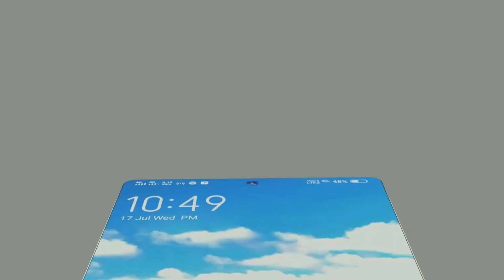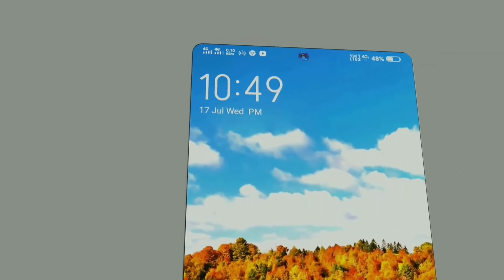Xiaomi Mi A4 2020 With 5G Network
xiaomi mi a4 release date
xiaomi mi a4 price in india
xiaomi mi a4 price in bangladesh
xiaomi mi a4 price
xiaomi mi a4 price in pakistan
xiaomi mi a4 launch date in india
xiaomi mi a4 2019
xiaomi mi a4 5g price in india
xiaomi mi a4 specs
xiaomi mi a4 amazon
xiaomi mi a4 aliexpress
xiaomi mi a4 bd price
xiaomi mi a4 bangladesh price
xiaomi mi band a4
xiaomi mi a4 caracteristicas
xiaomi mi a4 cena
celular xiaomi mi a4
xiaomi mi a4 cuando sale
xiaomi mi a4 details
xiaomi mi a4 launch date
harga dan spesifikasi xiaomi mi a4
xiaomi mi a4 epey
xiaomi mi a4 full specification
xiaomi mi a4 ficha tecnica
xiaomi mi a4 fiyat
xiaomi mi a4 fiche technique
xiaomi mi a4 funda
fastboot xiaomi mi a4
xiaomi mi a4 gsmarena
xiaomi mi a4 64gb
xiaomi mi a4 hard reset
xiaomi mi a4 harga
hp xiaomi mi a4
harga hp xiaomi mi a4
harga hp xiaomi mia4 lte
harga xiaomi redmi mi a4
spesifikasi hp xiaomi mi a4
xiaomi mi a4 india price
xiaomi mi a4 price in india 5g
xiaomi mi a4 tv price in india
xiaomi mi a4 kuwait price
xiaomi mi a4 kimovil
xiaomi mi a4 launch
xiaomi mi a4 lite
xiaomi mi a4 leaks
xiaomi mi a4 lanzamiento
xiaomi mi a4 official look
xiaomi mi a4 mobile
xiaomi mi a4 mobile price in india
xiaomi mi a4 mobile phone
xiaomi mi a4 mobile launch date in india
xiaomi mi a4 max
xiaomi mi mix a4
xiaomi mi a4 mercadolibre
xiaomi mi a4 nfc
xiaomi mi a4 news
xiaomi mi a4 5g network
price of xiaomi mi a4
samsung a40 vs xiaomi mi a2 lite
samsung a40 vs xiaomi mi a2
samsung a40 o xiaomi mi a3
xiaomi mi a4 qiymeti
xiaomi mi a4 review
xiaomi mi a4 release date in india
xiaomi mi a4 router
xiaomi redmi mi a4
xiaomi redmi a4
xiaomi redmi a4 review
xiaomi mi a4 spesifikasi
xiaomi mi a4 spek
xiaomi mi a4 scheda tecnica
xiaomi mi a4 skroutz
xiaomi mi a4 tv
xiaomi mi a4 tudocelular
xiaomi mi tv a4 43
xiaomi mi a4 test
xiaomi mi a4 with 5g
xiaomi mi a4 with 5g network price in pakistan
xiaomi mi a4 with 5g price
xiaomi mi a4 whatmobile
xiaomi mi a4 with 5g network launch date in india
xiaomi mi a4 with
xiaomi mi a4 with 5g network price in qatar
xiaomi mi a4 with 5g price in bangladesh
xiaomi mi a4 108 mp camera
xiaomi mi a4 128gb
xiaomi mi a4 108 mp
xiaomi mi a4 2019 price in pakistan
xiaomi mi a4 2019 gsmarena
xiaomi mi a4 2020
xiaomi mi a4 2018
xiaomi mi a4 32gb
xiaomi mi a 4 4/64
xiaomi mi a4 5g
xiaomi mia4 5g network
xiaomi mi a4 5g price in bangladesh
xiaomi mi a4 5g network price in pakistan
xiaomi mi a4 5g price in india 2019
xiaomi mia4 5g network price
xiaomi mi a4 5g mobile price
xiaomi mi a4 6gb ram
xiaomi mi a4 6gb ram 128gb rom
xiaomi mi 8 vs samsung a40
xiaomi mi 9 vs a40
xiaomi mi 9 se vs a40
xiaomi mi 9 vs samsung a40
xiaomi mi 9 se samsung a40
xiaomi mi 9 se galaxy a40